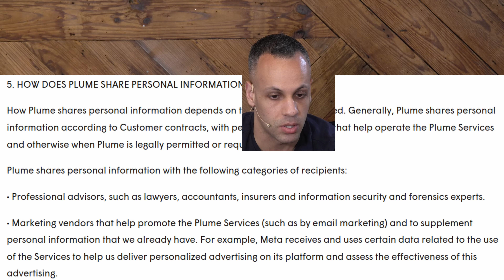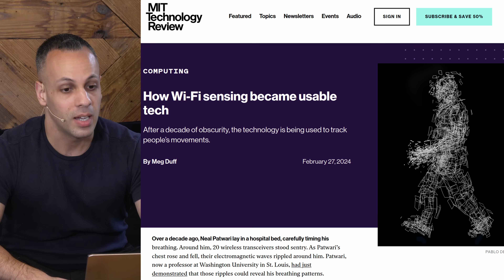How your ISP can record & track movements inside your home